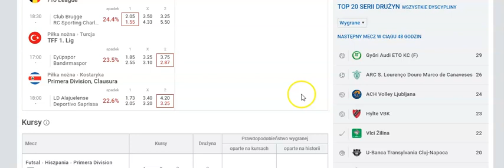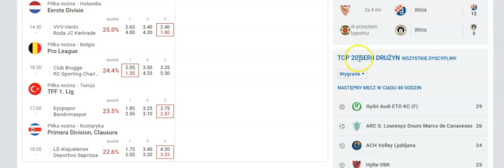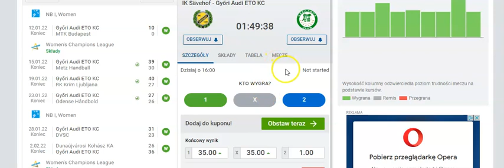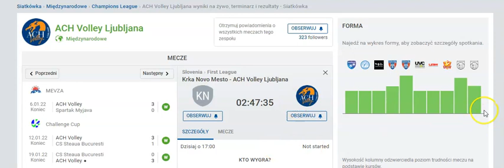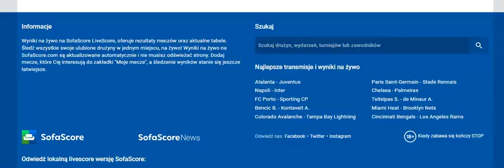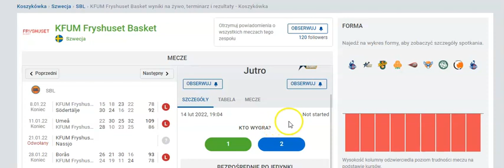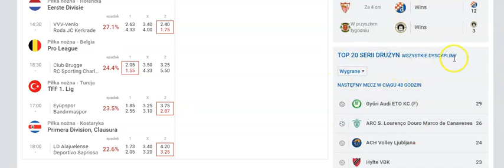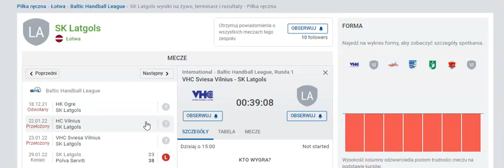Gra u bukmachera, czy to uczciwa gra?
Czym jest opcja ONEPASS Premium?

Otrzymujesz dostęp na 1 ROK do WSZYSTKICH narzędzi, schematów, wędek jakie oferuje Akademia tj:

– Tajny Mailing na rok wartość 295zł

– Zestaw 10 wędek – wartość 995zł

– wędka do gry na live – wartość 295zł

– wędka do gry w tenisa – wartość 295zł

– wędka do MLB wartość 295zł

– grupa Top Secret wartość 2100zł/rok

Przystępując do ONEPASS Premium otrzymujesz również:

– dostęp do wszystkich NOWYCH WĘDEK w Akademii tj.:

– wędka Pana Stanisława, który co miesiąc wygrywa 3000zł wartość BEZCENNA!!! (w przygotowaniu)

– wędka do wygrywania w hokeja (w przygotowaniu) wartość 495zł

– wędka do gry na live 2 ( w przygotowaniu) wartość 495zł

– wszystkich NOWYCH wędek w ciągu najbliższego roku!

Wartość WSZYSTKICH tych rzeczy to 5265zł + bezcenna wędka Pana Stanisława!

Edukacja, edukacja, edukacja, to nasz cel nr 1, nauczyć gracza samodzielnego wybierania typów do gry, to się w większości udaje.
Jednak widząc jak ważne dla pozostałych są tzw. gotowe typy od 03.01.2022 osoby z grupy ONEPASS PREMIUM otrzymują niemal na każdy dzień prognozy z naszego Tajnego Systemu, z  których bez problemu przygotują kupony

DODATKOWO OTRZYMUJESZ dostęp do BEZCENNEJ grupy na Signal, w której poznasz mnóstwo fantastycznych ludzi, którzy na co dzień ogrywają bukmachera, aż miło popatrzyć!

Dostęp do ONEPASS Premium na rok kosztuje:

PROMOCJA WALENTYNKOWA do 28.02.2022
595zł za ROCZNY DOSTĘP

w tytule wpłaty podaj proszę swój adres e-mail

lub wpłata bezpośrednio na konto bankowe:

FURMIX 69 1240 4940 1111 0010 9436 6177

lub

Dla PIERWSZYCH 20 osób nasz MAGICZNY NOTES o wartości 79,95zł GRATIS!